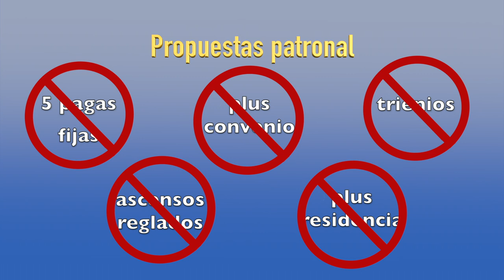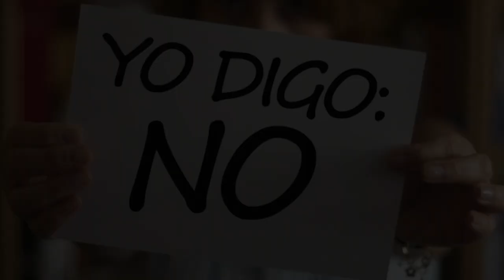La patronal de ahorro quiere desregularizar el Convenio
Llevo 2 meses prestando servicio para una empresa ¿tengo derecho a obtener el contrato por escrito? Pilar responde a una de vuestras dudas mientras que Laura nos trae la última hora sobre el juicio de Gonzalo Fuentes y Lola Villalba, la reunión con la secretaria de estado de Turismo y las negociaciones sobre los horarios especiales en Bankia. Además, esta semana hablamos del convenio de ahorro y escuchamos la historia de Maribel.